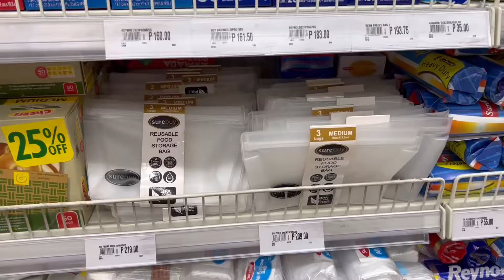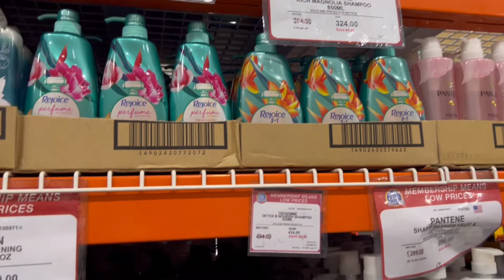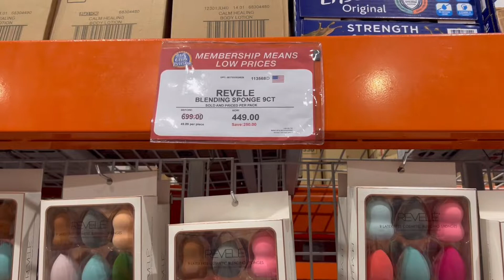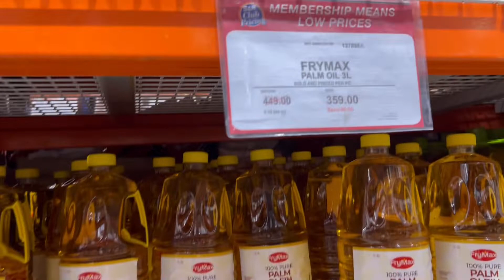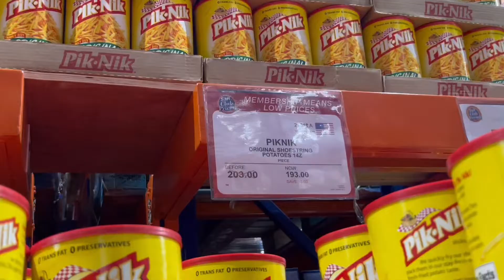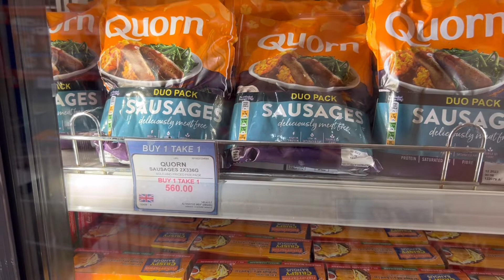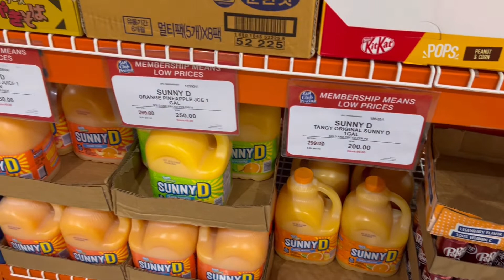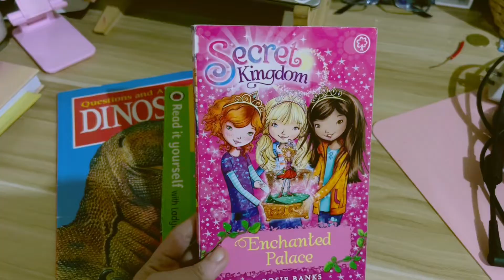SNR BUY 1 TAKE 1 MIDYEAR SALE SEP 2022 | Grocery Shopping with me | PH | Mae W.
Hola guys! Na-miss ko na ang ganitong grocery vlogging haha! At dahil sale pa kahapon sa SNR, Habol tayo sa BUY 1 TAKE 1 PROMO (Sept. 29, 2022)! Sobrang dami nilang promos and deals! From Grocery, Appliances, Kitchenwares and more! Marami rin pwede nang ipangregalo sa pasko! Perfect gifts na yung ibang promo ng SNR! Habol kana until now HAHAHA!

📍SNR Circuit Makati

Let’s live this life full of memories to share to others.
God Bless!
Gracias!